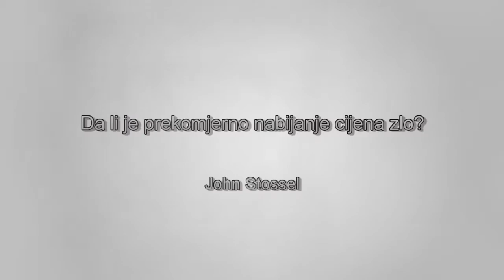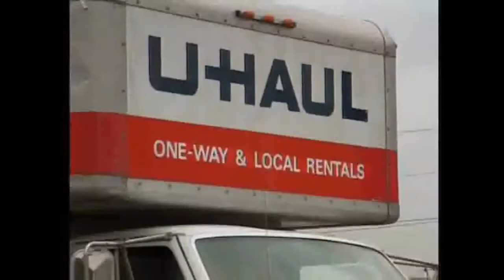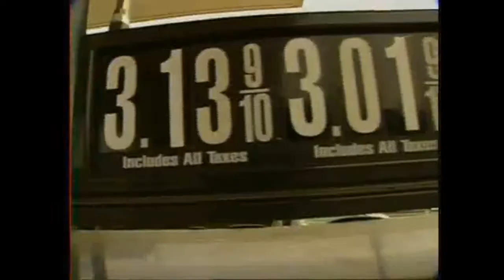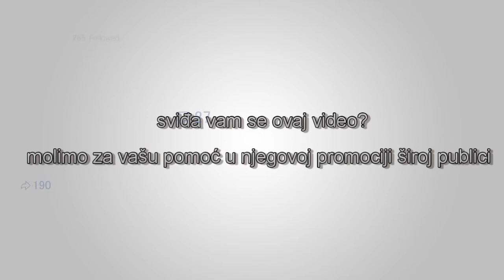Da li je prekomjerno nabijanje cijena zlo?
Koji je najbolji način suočavanja sa nestašicama nakon katastrofe?  Da li ćete vjerovati trojici ekonomista nobelovaca, od kojih svi kažu, nabijanje cijena je dobra stvar!  I da je to najbolji način da namirnice dospiju u ruke ljudima kojima su najpotrebnije!

Izvor: John Kessler YouTube kanal.